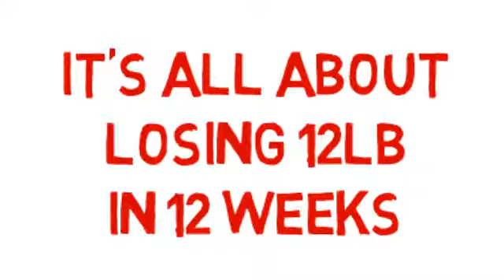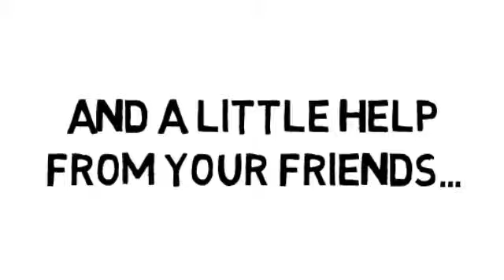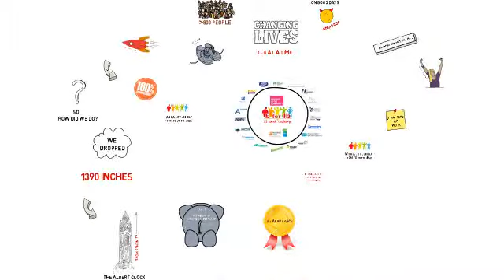£ for lb - 12 week challenge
875 employees from 20 companies across Northern Ireland have been tackling their weight and changing their lifestyles, supported by their employers who took up Business in the Community’s £ for lb 12 week challenge. Participating companies were: Allstate Northern Ireland, Armstrong Medical Group, Andor Technology, Apex Housing, B/E Aerospace, Belfast Metropolitan College, Boots UK, Food Standards Agency, Haldane Fisher, The Henderson Group, Hutchinson Care Homes, Liberty IT, Limavady Borough Council, Michelin Tyres plc, Northern Health & Social Care Trust, Seagate Technology, Titanic Quarter, TotalMobile Ltd and Translink.